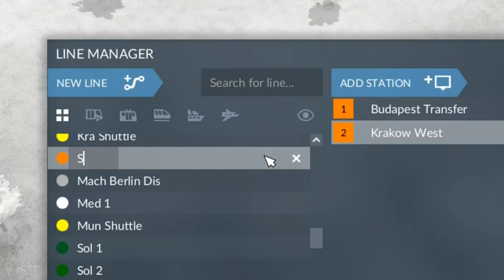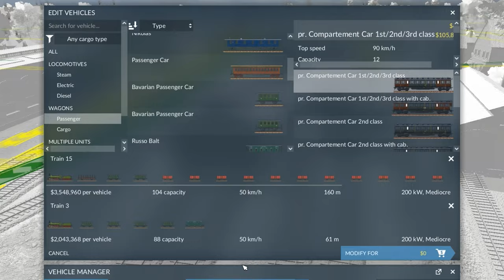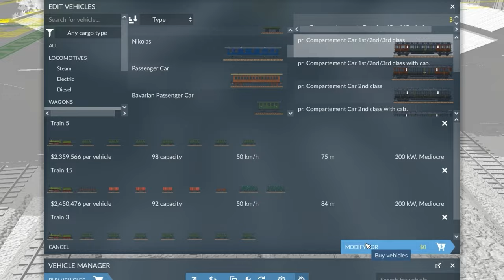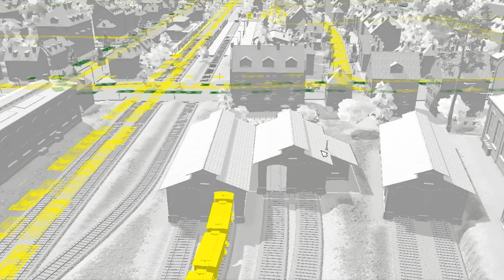BEST EARLY GAME OP Network Set Up Transport Fever 2 You NEED to Know (Enemy AI WAR Series #5)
*Game Features*
Processor - AMD Ryzen 9 5900X 12-Core Processor, 3701 Mhz, 12 Cores, 24 Logical Processors